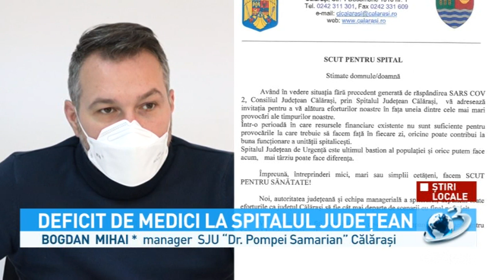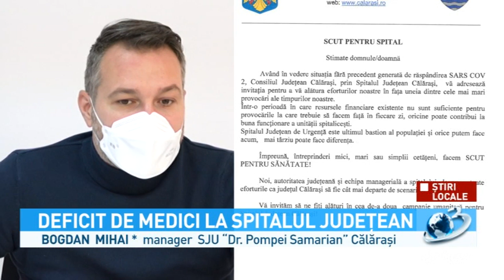Deficit de medici la Spitalul Județean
Bogdan Mihai, managerul Spitalului Județean de Urgență "Dr Pompei Samarian" Călărași ne-a declarat că în total sunt 37 de posturi disponibile.